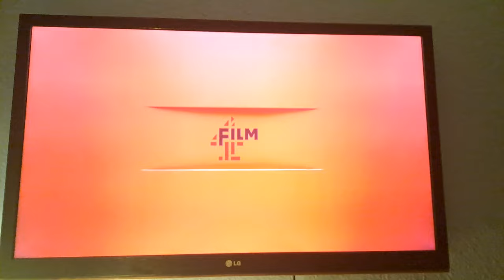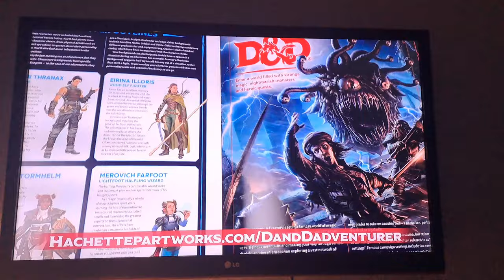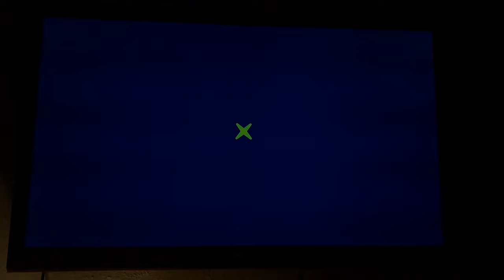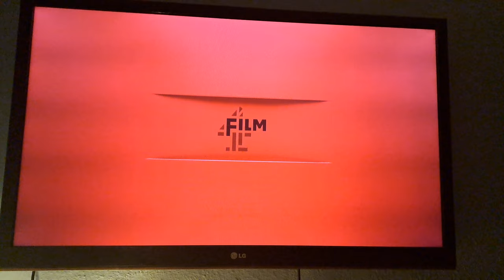Film4 Ads and Continuity 2023 (20)